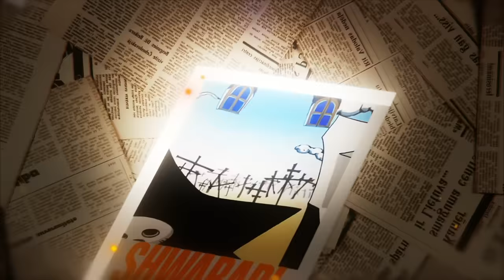Shwabadi - WEAPON MEISTER ft. JHBBOSS [Soul Eater Rap AMV]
The third soul eater rap song by shwabadi and jhbboss, weapon meister! Inspired by maka and soul, as well as all the other meisters and their weapons!

Credits (Links below):
Instrumental production - Shwabadi
Lyrics and performance - Shwabadi & JHBBOSS
Mixing and mastering - Shwabadi
Video editing - Reece Lett